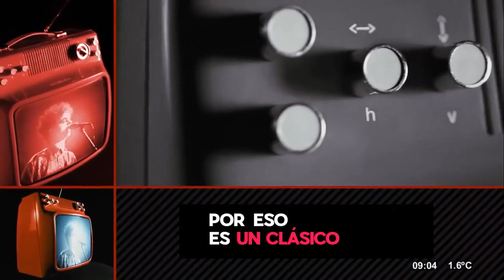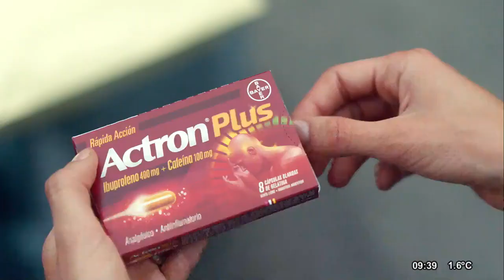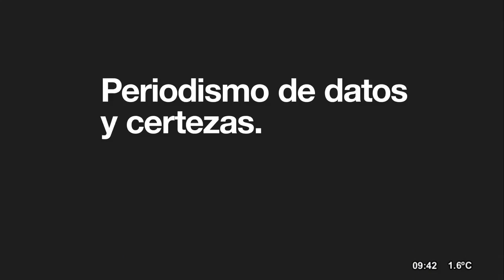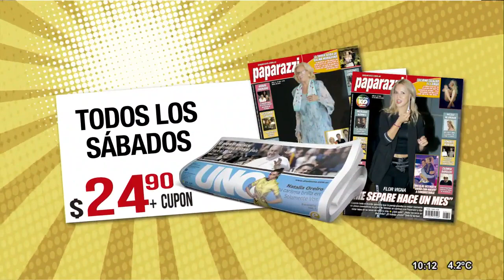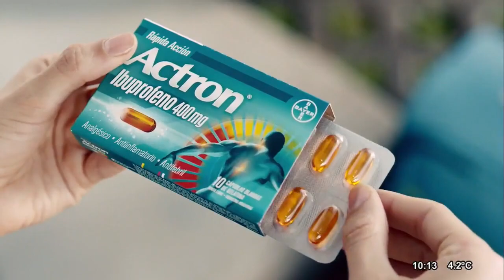manana06 06 2018